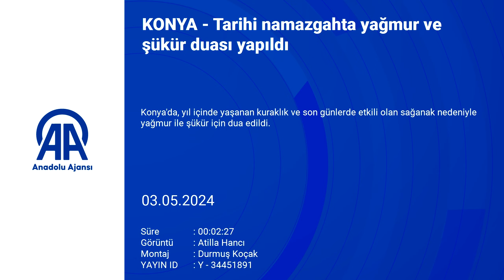Konya'daki tarihi namazgahta yağmur ve şükür duası yapıldı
Konya'da, yıl içinde yaşanan kuraklık ve son günlerde etkili olan sağanak nedeniyle yağmur ile şükür için dua edildi.